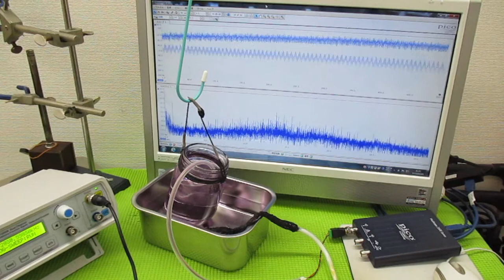技術動画（超音波制御技術）